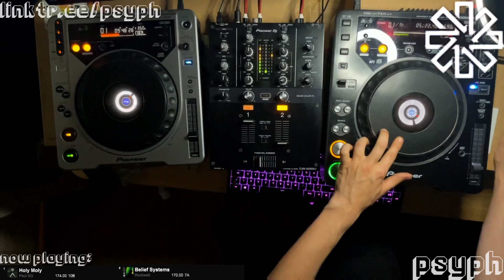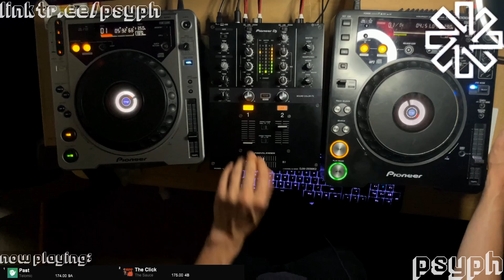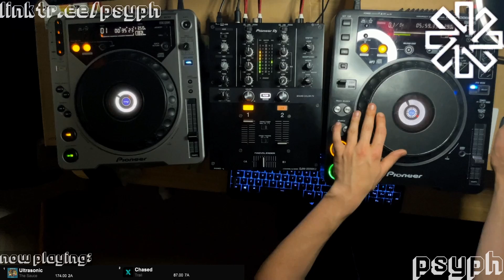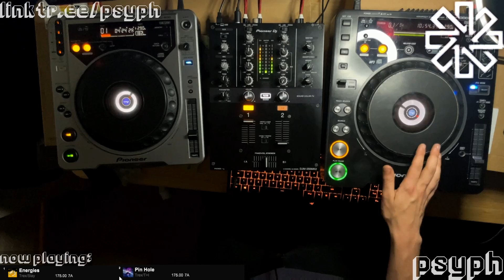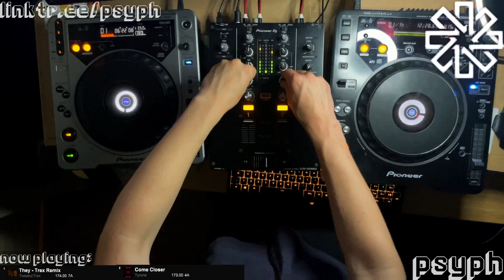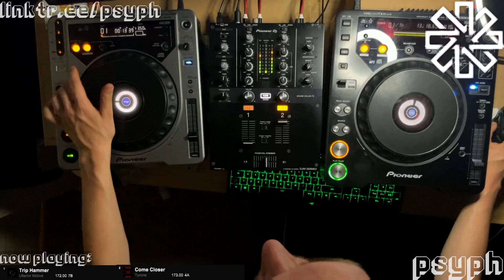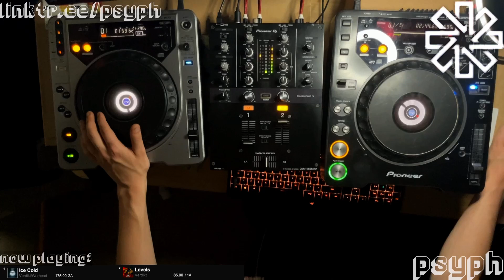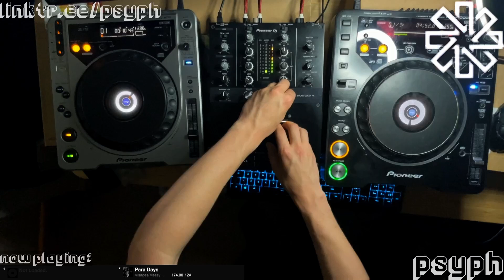head in the bin (vol142)